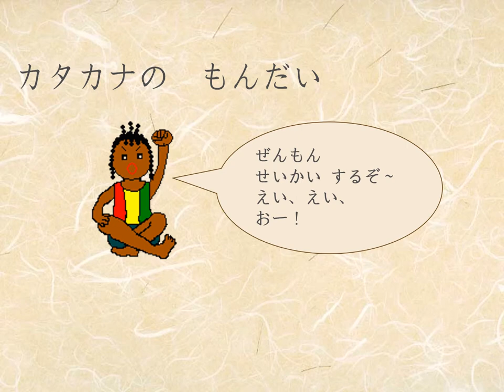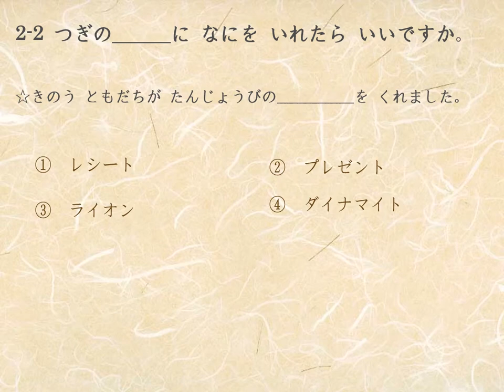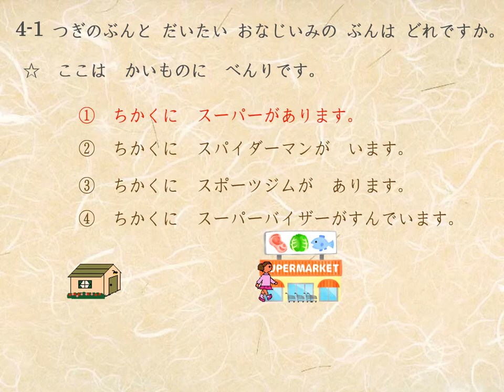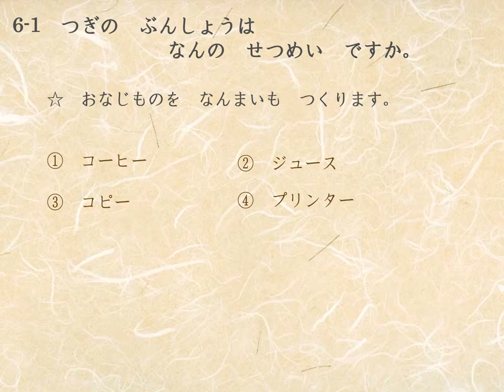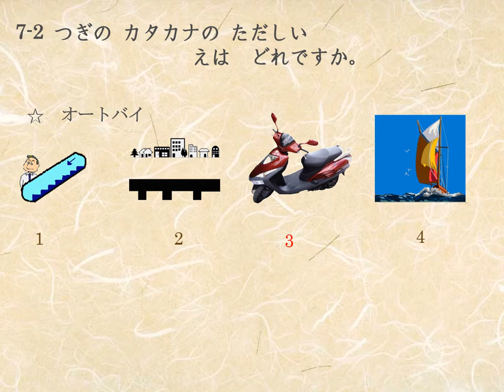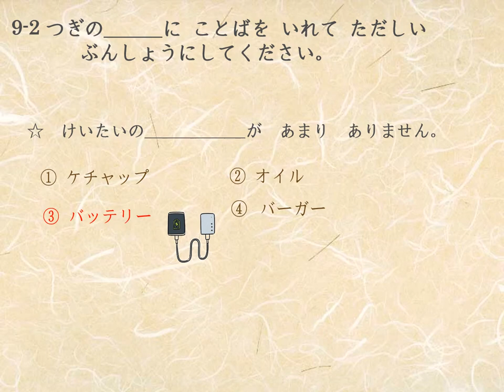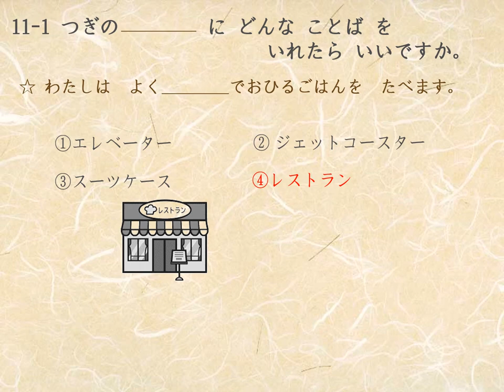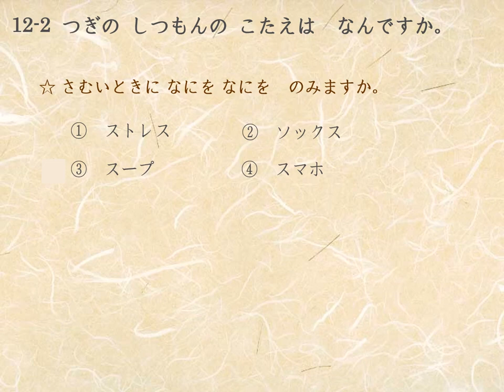Katakana fun quiz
カタカナ　おもしろクイズ　for Beginner
おもしろ解説（英訳付き）あり
I noticed weak point of many students, who have been studying Japanese is KATAKANA.
So I create fun Katakana quiz!
Try answer perfectly! Questions are based on N5, but explanation of answer are N3~N4.
Try find out meaning without translation.
If you would understand, you might have skill N4 at least! がんばってください。
New mini quiz will be up- loaded soon! Don't miss it!

わかるかな？
これからも問題を楽しみながら日本語が学習できるような、おもしろいクイズや
教材を作っていこうと思います。アイディアや面白問題や、ご意見ありましたら
ぜひメッセージを残してくださいませませ。これからの励みになります。宜しく
Dova-Syndrome         Parking place
                　　　　　日曜日の散歩
効果音
 　　　　　　　　　警報音０３
　　　　written by Notzan ACT